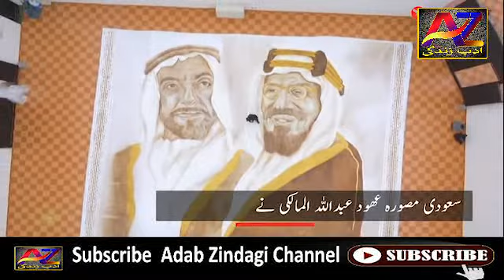Saudi woman makes world's largest coffee painting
The technique of coffee painting is very simple and similar to that used for painting with watercolors, so it can be used by everyone, old and young.
Saudi Arabian Women Makes World’s largest Coffee Painting in 45 Days